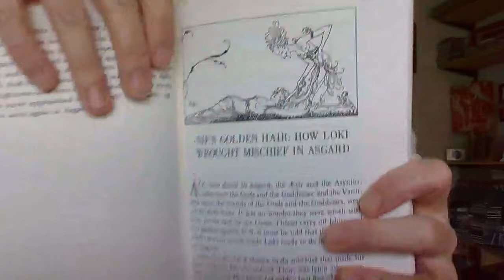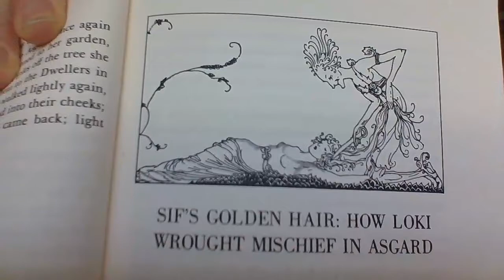Children of Odin-Part 4-Read Aloud- SIf's Golden Hair-Acton Memorial Library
SIf's Golden Hair- How Loki Wrought Mischief in Asgard ,